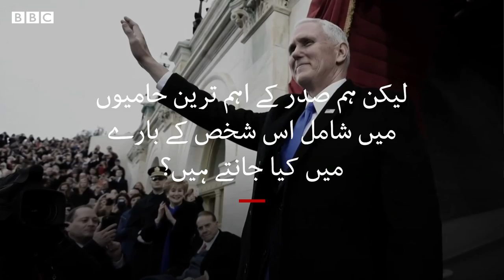US Election 2020: Who is Mike Pence? - BBC URDU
امریکی انتخابات میں نائب صدر کی دوڑ میں موجودہ نائب صدر مائیک پینس بھی شامل ہیں۔ لیکن خود کو ’اصولوں کا پابند قدامت پسند‘ کہنے والے مائیک پینس کون ہیں؟ جاننے کے لیے دیکھیے یہ ویڈیو